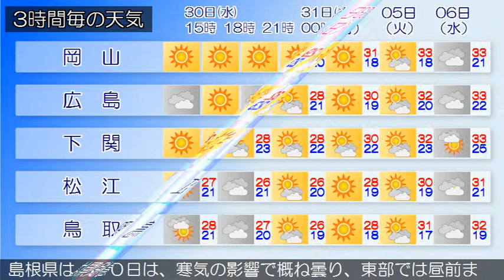2017/08/30 中国地方の天気予報 昼